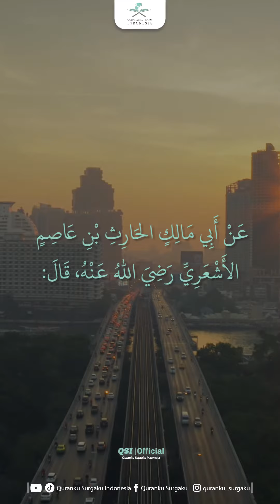HADIST ARBAIN NAWAWI || HADIST 23 || SETIAP MANUSIA BERBUAT